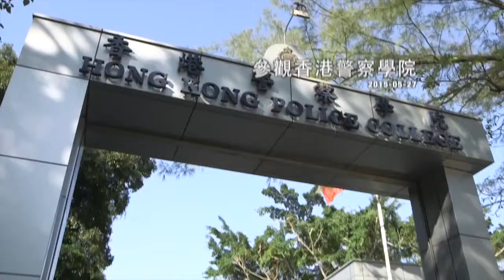香港失明人互聯會參觀警察學院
於五月二十七日，五十多名視障人士參觀警察學院。當日，在警察學院教職員協助下，視障人士可以觸摸現場展示的制服及裝備，並欣賞警察樂隊的現場表演，各成員都非常享受當日的活動。今次得到處長盧偉聰先生及失明人互聯會名譽顧問Mr. Paul Surtees親身臨參與，與視障人士相聚並一同分享音樂表演，眾人都感到份外雀躍。